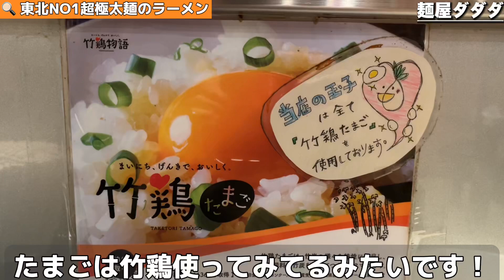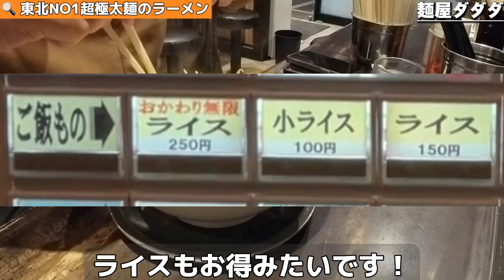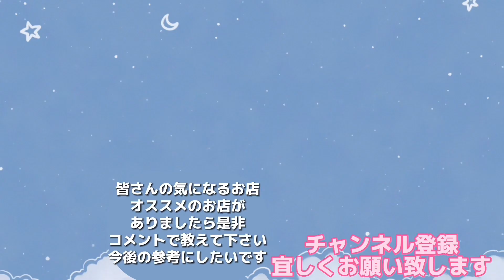東北No. 1超極太麺の二郎系ラーメン‼︎ 麺屋ダダダ【仙台グルメ】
麺屋ダダダ

【動画について補足】
ギガ盛り麺量600g
メガ盛り麺量500g
特盛　　麺量400g

【住所】
仙台市宮城野区扇町3-5-1
【営業時間】
ランチ
11:00～15:00
ディナー
17:30～22:00

【店休日】
火曜日
【駐車場】
30台

席数 全20席（うちカウンター16席）

【使用機材】
iPhone 13
Insta360ONE R
InstaGO2

Na Na Na - Lux Inspira (Music-Audio)